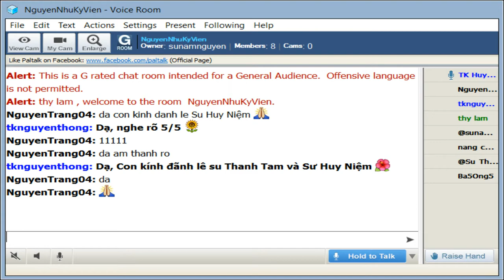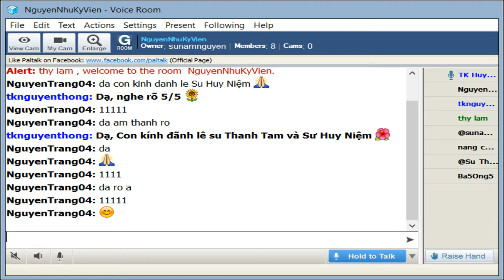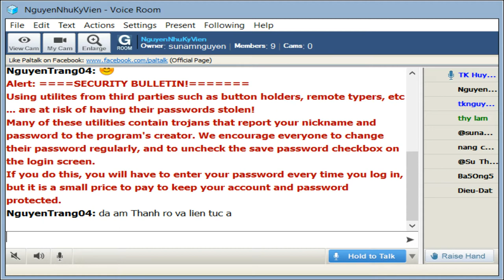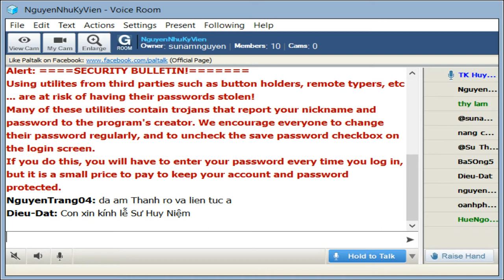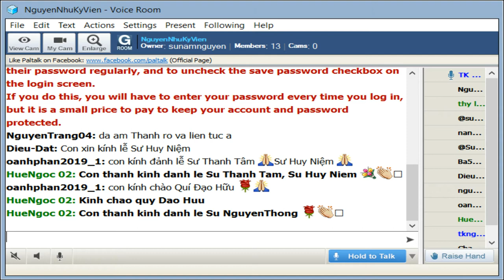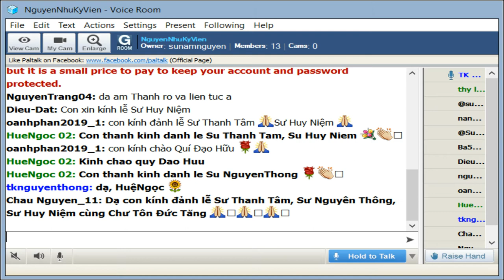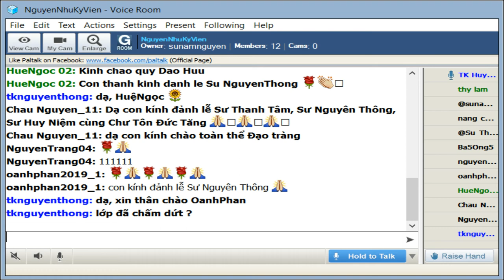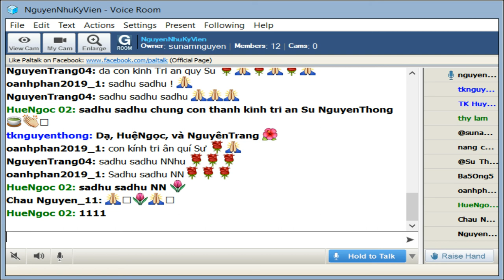NguyenNhuKyVien Thứ Năm Sep 19-2019. Sư Huy Niệm thuyết giảng Mi Tiên Vấn Đáp _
NguyenNhuKyVien Thứ Năm Sep 19-2019. Sư Huy Niệm thuyết giảng Mi Tiên Vấn Đáp _  Việc Hỏi và Trả Lời Các Câu Hỏi Của Milinda